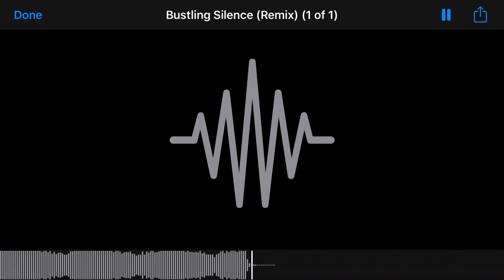DJ Emps - Bustling Silence [Remix]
One of my favorite underrated songs. Finally I had a chance to make a remix of this masterpiece ❤